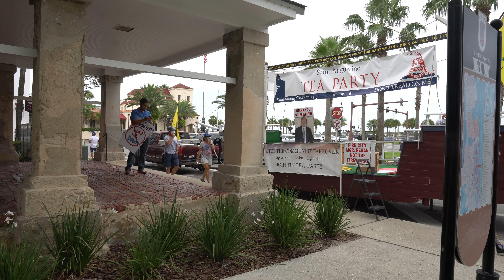Save the Monument 7/5/20 St Augustine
A peaceful demonstration to save the Civil War Memorial in the center of Saint Augustine Florida.